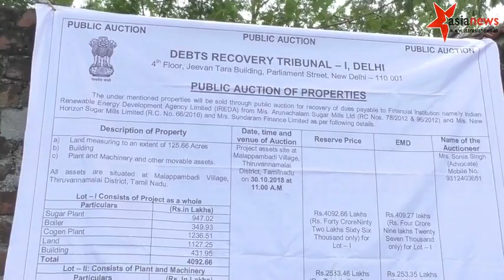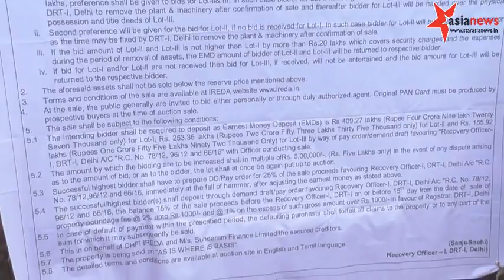RRவிதிப்படி மாவட்ட ஆட்சியர் தங்களது நிலுவைத் தொகை 6 Crores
130 கோடி கடன் வைத்துவிட்டு சர்க்கரை ஆலை நிர்வாகம் ஓட்டம்-4 ஆயிரம் விவசாயிகளுக்கு 6 கோடி ரூபாய் ஆலை நிர்வாகம் நிலுவை-15 ஆண்டுகளாக நிலுவைத்தொகை வழங்கவில்லையென்று குற்றச்சாட்டு-ஆர்.ஆர்.விதிப்படி மாவட்ட ஆட்சியர் தங்களது நிலுவைத் தொகையை பெற்று தர வேண்டும் என்று விவசாயிகள் கோரிக்கை.